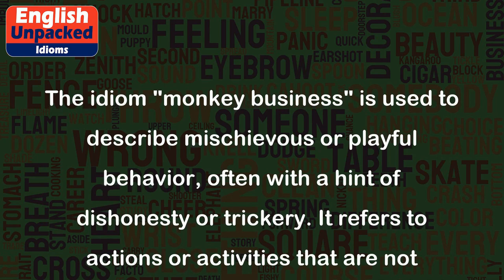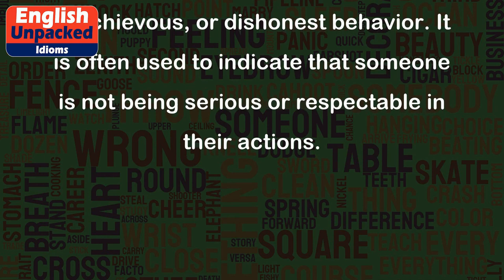Monkey business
The idiom "monkey business" is used to describe mischievous or playful behavior, often with a hint of dishonesty or trickery. It refers to actions or activities that are not serious, proper, or respectable. When someone engages in monkey business, they are typically involved in some sort of mischief or deceit.
Here are a few examples of how "monkey business" can be used in sentences:
1. "The boss caught the employees engaging in some monkey business instead of doing their work."
   In this example, the employees were not focused on their tasks and were instead involved in playful or dishonest activities.
2. "I suspect there's some monkey business going on with the company's financial records."
   This sentence suggests that there might be some fraudulent or deceitful activities happening with the financial records of the company.
3. "Don't trust him, he's known for his monkey business."
   This sentence implies that the person being referred to has a reputation for being mischievous or engaging in dishonest behavior.
4. "The kids were up to some monkey business when they thought nobody was watching."
   Here, the phrase is used to describe the playful and possibly naughty behavior of the children when they believed they were not being observed.
Overall, "monkey business" is an idiom used to describe improper, mischievous, or dishonest behavior. It is often used to indicate that someone is not being serious or respectable in their actions.